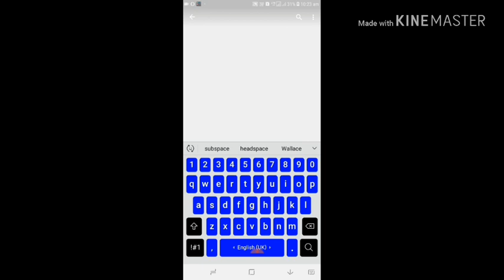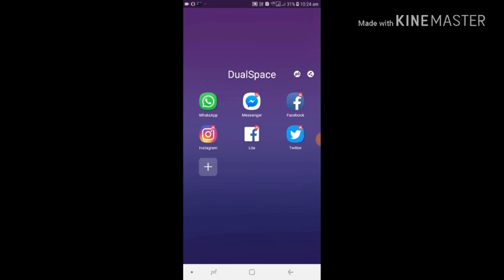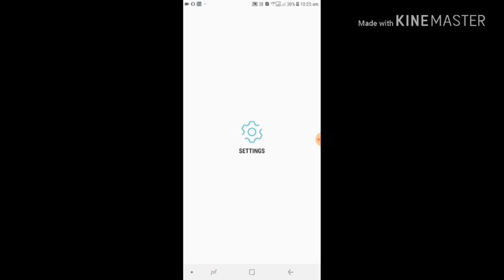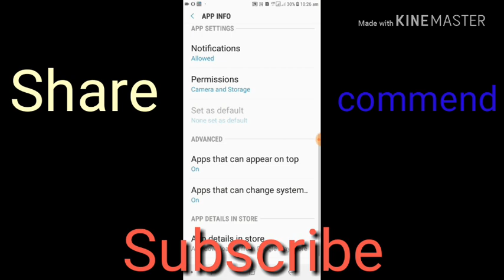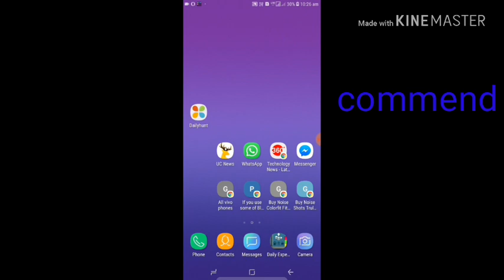2 WhatsApp in one smartphone,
Two WhatsApp in one smartphone it's wow!